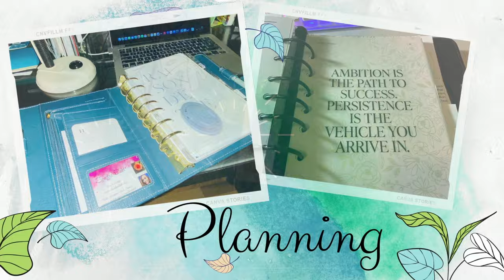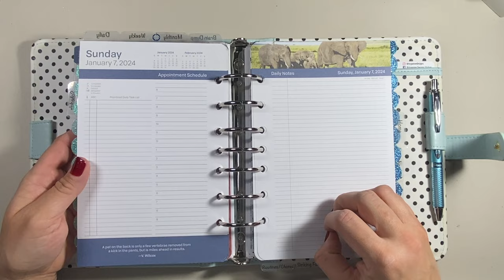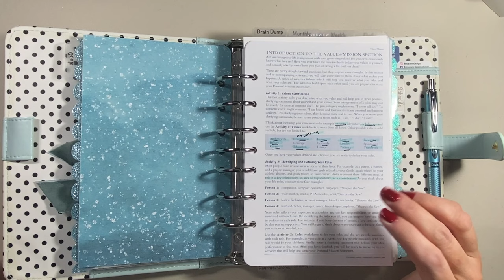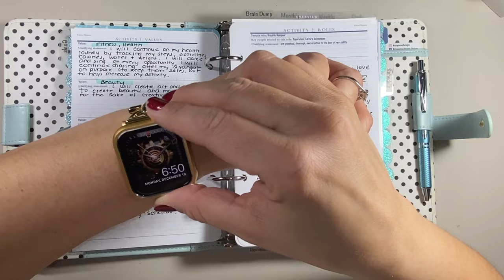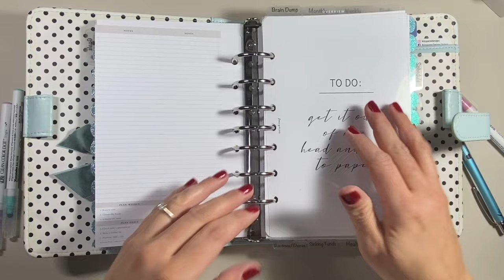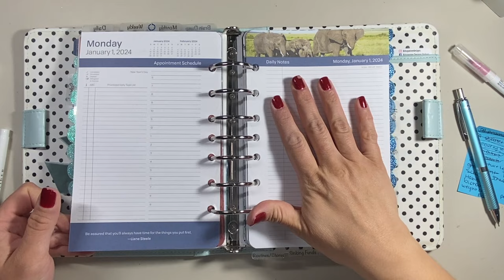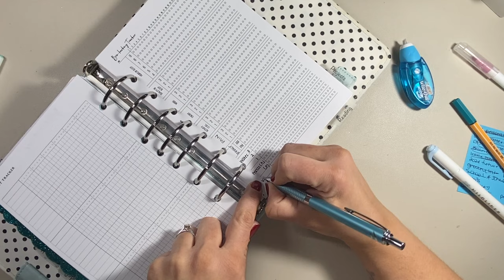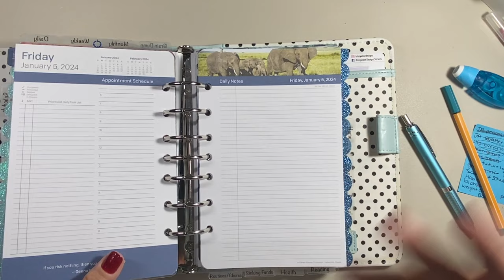Franklin Classic 2024 Yearly Setup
Thank you for stopping by to watch today's video, Franklin Classic 2024 Yearly Setup!

💜 Inserts:
   🌞 Seasons Day on Two Pages Planner Inserts

💜 Binders:
   🌞 Tyler Binder